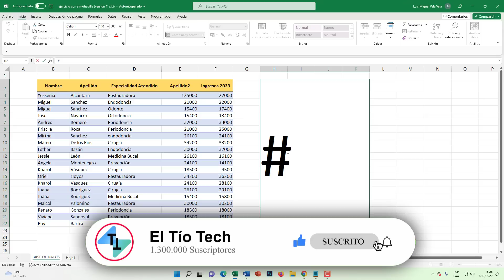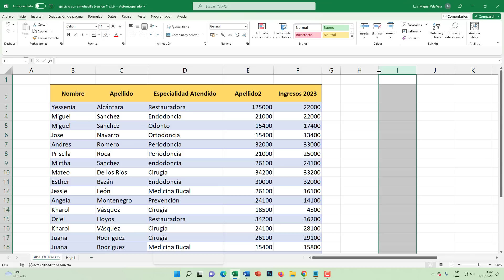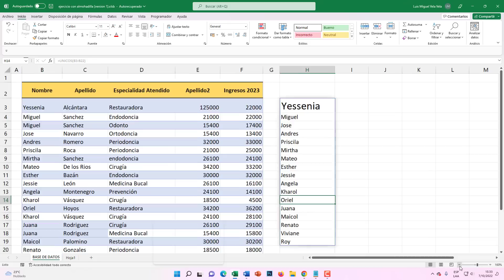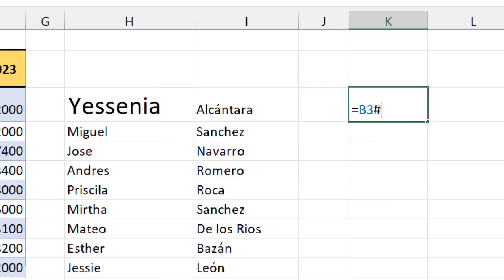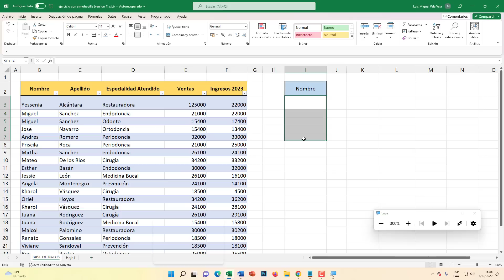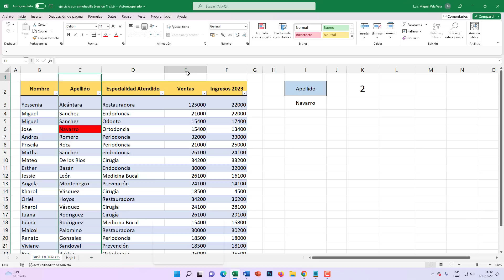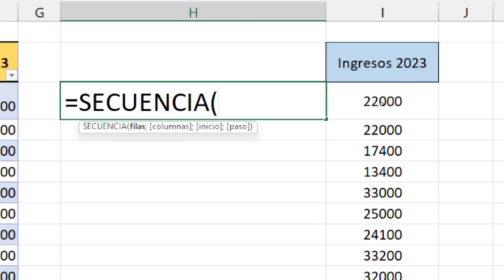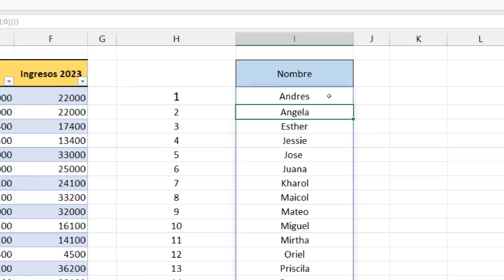¿Cuándo debe usar el signo hashtag en fórmulas de Excel? Almohadilla Numeral Hash #️⃣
Si utilizamos el signo de almohadilla, michi, numeral o también conocido como el signo de libra (#) te permitirá hacer referencia a un rango derramado fácilmente. este video enseñaremos a usar el signo hash, cuando usarlo, porqué usarlo en tus fórmulas de Excel.  Si tienes Excel para Microsoft 365 ya tienes esta funcionalidad.

00:00 Utilizando signo hash en Fórmulas
Cuando utilizamos la referencia HASH
Que son rangos derramados
creando un rango derramado
como reconocer un rango derramado
ejercicio con la referencia hash